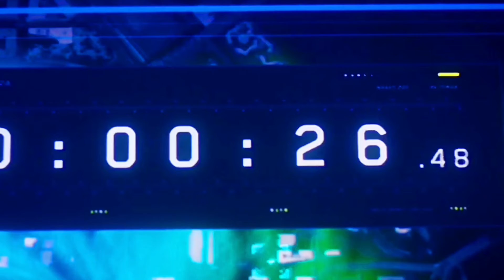Forces Family || The Flash 7x11 {SPOILER}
⚡ Description:
Scenes from the series "The Flash", all rights are reserved to them.